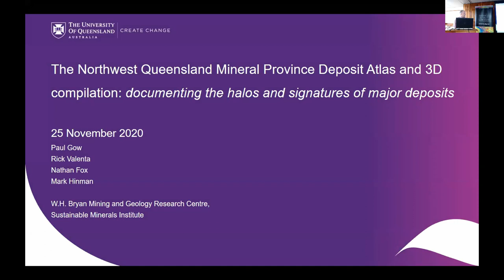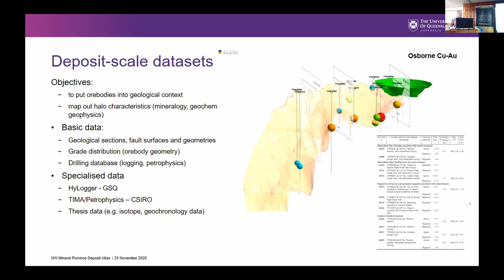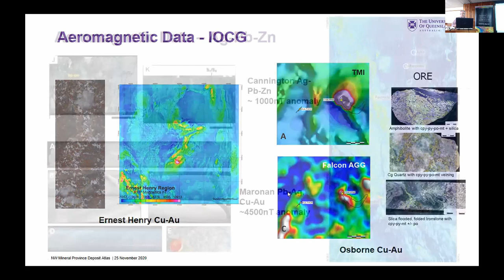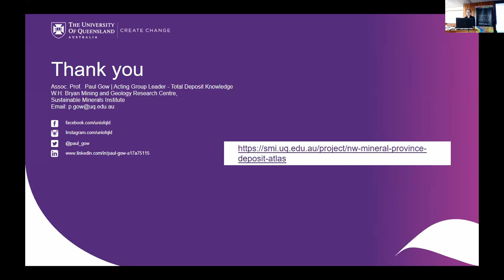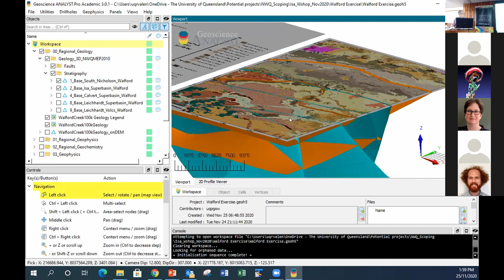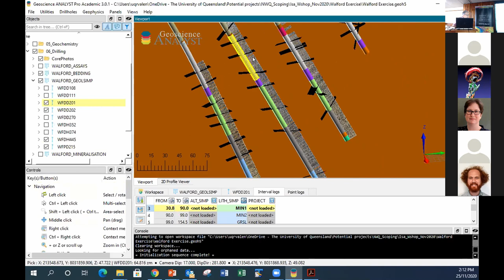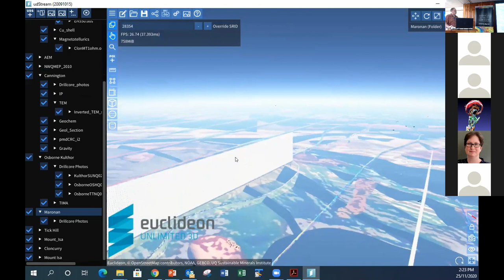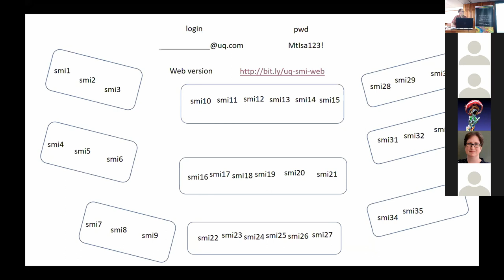Paul Gow - North West Minerals Province Deposit Atlas Launch